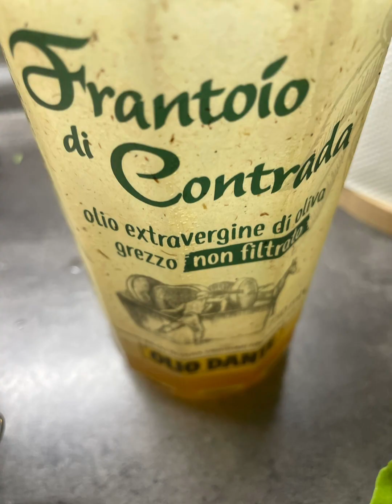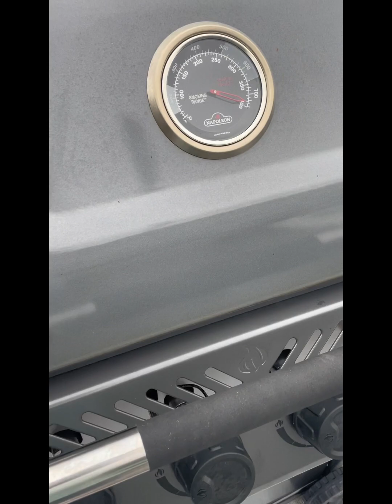Ses ​​Bream on the grill, with fresh bilins..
Himalayan salt
fresh bio lemon
Italia olives oil
pepper
Czech bio garlic
personal care herbs:
(parsley, thyme, rosemary)
fried potatoes in butter
fresh salad from our own care
Italian prosecco with ice 🙂